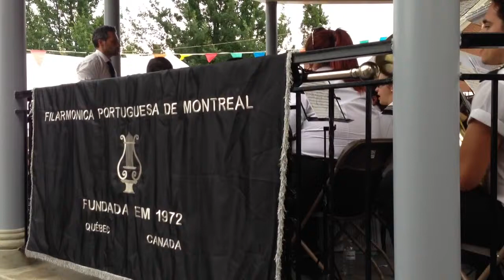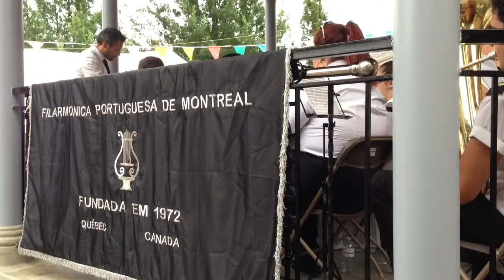Filarmonica Portuguesa De Montreal - Suite De France -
08/11/13 - Filarmonica Portuguesa De Montreal performing "Suite De France". Hamilton, Ontario